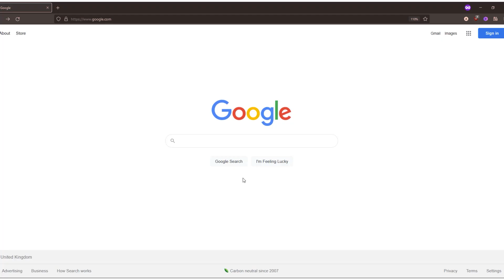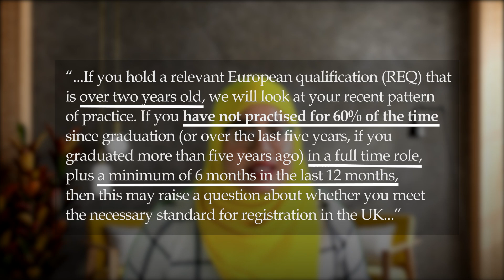You Don't Need Any Exams for GMC Registration If....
Is there a way to get GMC registration without any exam? Can you really be allowed to work as a doctor in the UK without PLAB or any post-graduate exam like MRCP or MRCS?

Yes. There is. So don't miss out on the discussion :)